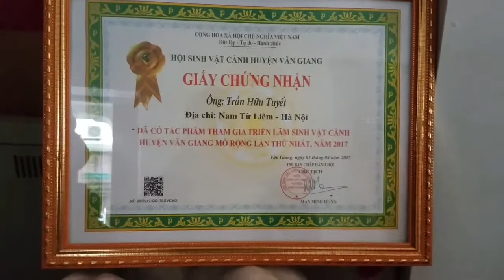SH.333.Bộ tranh Tứ Linh tuyệt đẹp của anh Lưu Quốc Long.